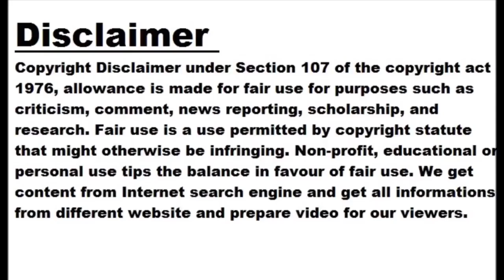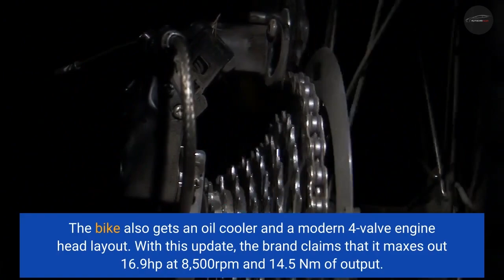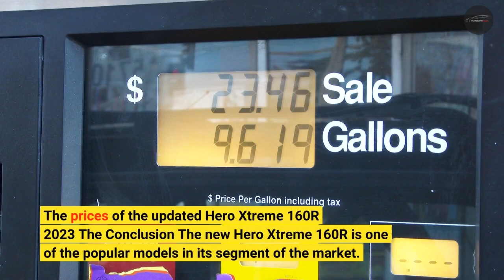Hero launches new Xtreme 160R at Rs. 1.27 Lakhs. What’s new?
One of the leading 2-wheeler makers, Hero has launched the new 2023 Xtreme 160R today. The manufacturer has retailed this bike at Rs. 1.27 Lakhs Ex-showroom. Hero has updated the Xtreme 160R with new features, tweaked aesthetics, suspension, and powertrain for an enhanced riding experience. Hero Xtreme 160R Tweaks to the new Hero Xtreme 160R This is a mid-life facelift update of the Hero Xtreme 160R with the addition of new features. The updated Xtreme 160R witnesses the addition of certain new elements. Upfront, the bike gets a new 37mm KYB USD front suspension setup resulting in a better riding...